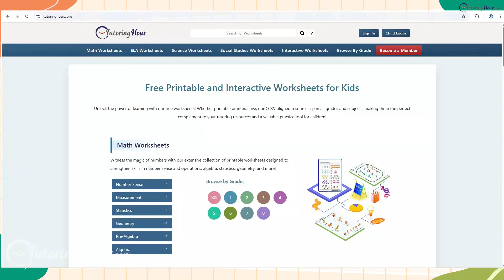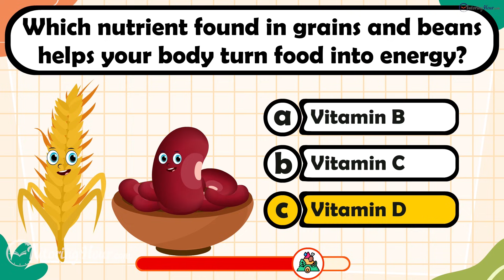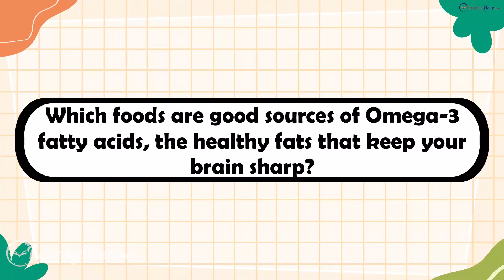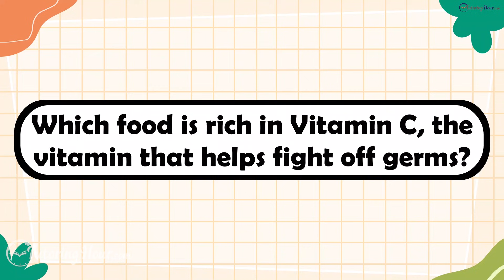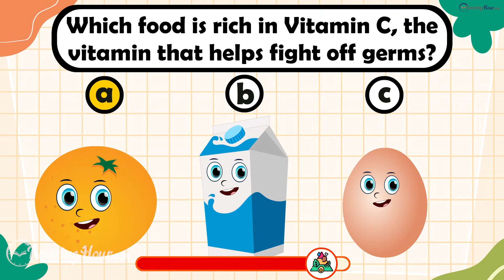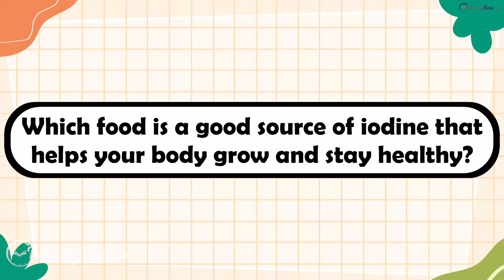Superpower Nutrition Quiz for Kids | Discover Food Groups and Develop Healthy Eating Habits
Unlock your superpowers with this Superpower Nutrition Quiz for Kids, a fun and interactive way for young superheroes to learn about the amazing nutrients in their food! In this quiz, kids will discover how proteins from eggs and fish help build muscles, how carbohydrates from bananas and bread fuel endless energy, and how calcium from milk and cheese strengthens bones. They’ll explore the importance of Vitamin A for sharp eyesight, Vitamin B for energy, Vitamin C for fighting germs, Omega-3 fats for brain power, iron for oxygen delivery, fiber for a happy tummy, water for hydration, and iodine for overall health. Each question is designed to make learning about nutrition exciting and memorable, encouraging kids to eat a rainbow of foods to stay strong, smart, and unstoppable. Join us, test your knowledge, and become a true Nutrition Superhero today!